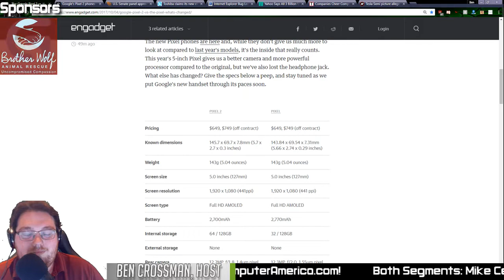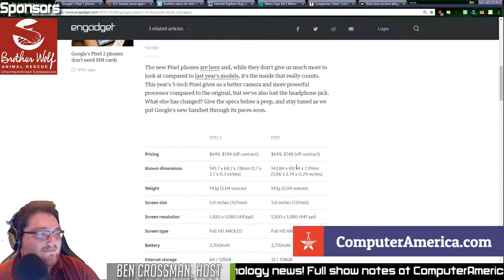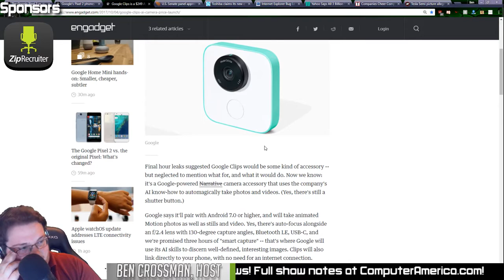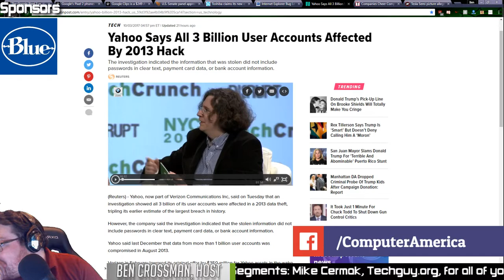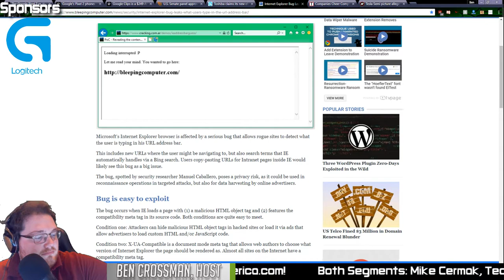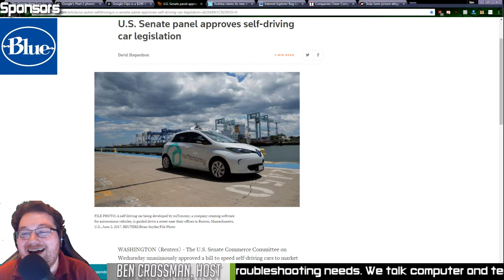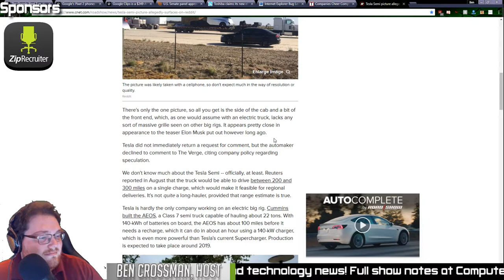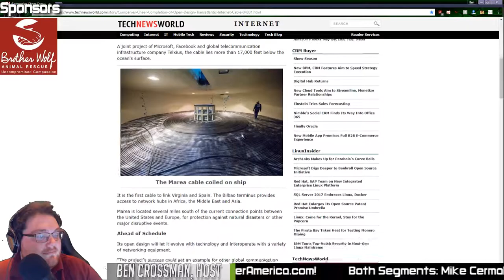Mike Cermak, Techguy.org Interview, With Computer and Technology News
Both Segments: Mike Cermak. Owner/Operator, Techguy.org

Mike Cermak is the owner and operator of Techguy.org. Computer America's recommended forum for computers and troubleshooting. Check it out if you have any need of help or would like to discuss topics related to technology. Forums for anything and everything computer related.

Tune in today as we talk all things tech with Mike, including:

Ie address bar security issue

Yahoo breach larger than previously thought

New undersea cable backed by Microsoft

Tesla semi truck announcement later this month, photos leaked in advance

Senate Panel Approves Autonomous Vehicle Legislation

And more! For full show notes, be sure to check out ComputerAmerica.com!